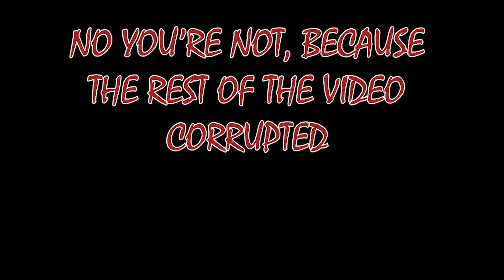ZOMBIE WEDNESDAY #9//// JUMANJI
THE BOYS PLAY THE MOST UNFAIR BOARD GAME CREATED. WHERE ARE THE PATCHES?!

RANDOM ASS FACT OF THE DAY OR RAFOTD: OVER THE LAST 100 YEARS MT EVEREST GREW A FOOT

MUSIC USED(IN ORDER):
JACKAL QUENNSTON-RUBBERBAND
RYO NAGAMATSU-PUZZLE PLANK GALAXY
MAHITO YOKOTA-SPACE STORM GALAXY
KOJI KONDO- YOSHI STAR GALAXY
RYO NAGAMATSU-FINAL BOWSER BATTLE

HAVE A GOOD DAY NOW :)